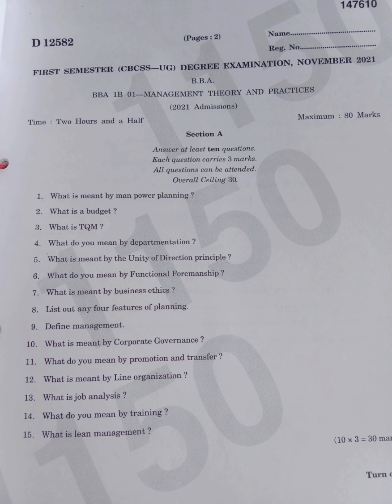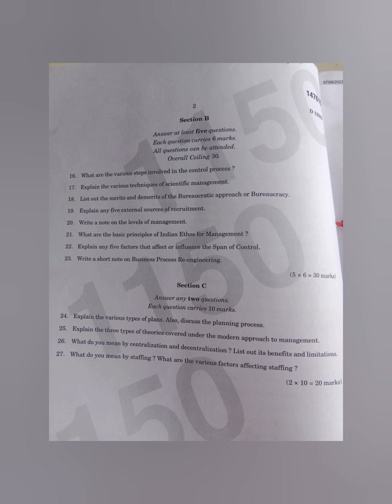| 1st sem BBA | Calicut University | Management Theory and Practice | Question paper 2021 |